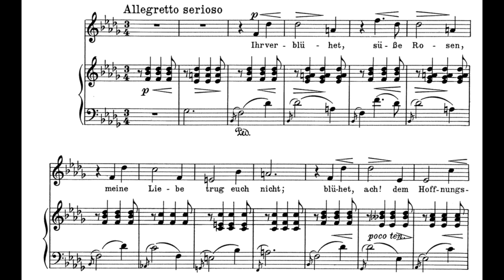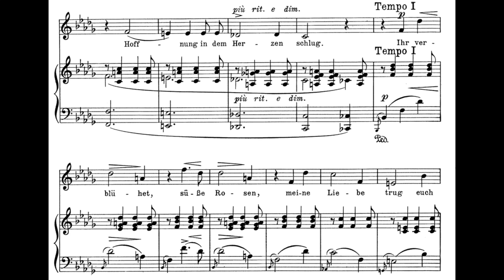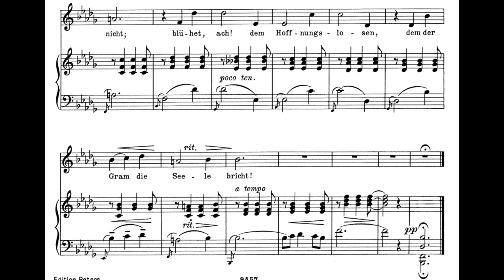Zur Rosenzeit Op. 48 (E. Grieg) Score Animation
Lise Davidsen, soprano
Leif Ove Andsnes, piano